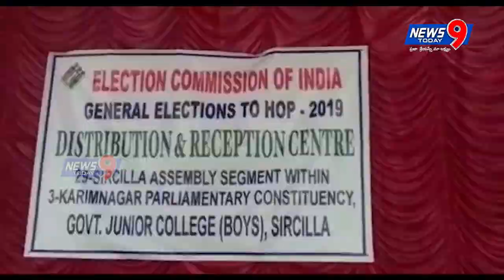రాజన్న సిరిసిల్ల జిల్లా లో కాలేజ్ రోడ్ లోకసభ ఎలక్షన్ ఎన్నికల సందర్భంగా ఏర్పాటు పూర్తి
రాజన్న సిరిసిల్ల జిల్లా లో కాలేజ్ రోడ్ లోకసభ ఎలక్షన్ ఎన్నికల సందర్భంగా పూర్తి ఏర్పాటు చేసిన జిల్లా కలెక్టర్ రాజన్న సిరిసిల్ల జిల్లా ఆర్టీవో కొండలరావు మాట్లాడుతూ పోలింగ్ అధికారులకు పోలింగ్ ఆఫీసర్లు ఎటువంటి అసౌకర్యం కలగకుండా అన్ని ఏర్పాట్లు చేశానని 120 ఆర్టీసీ బస్సులోనే ఏర్పాటు చేశామని